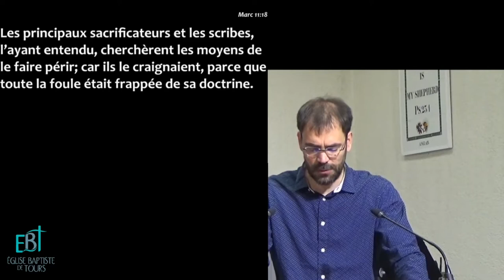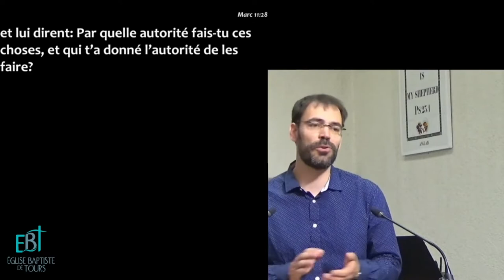Prédication du 8 mai 2022